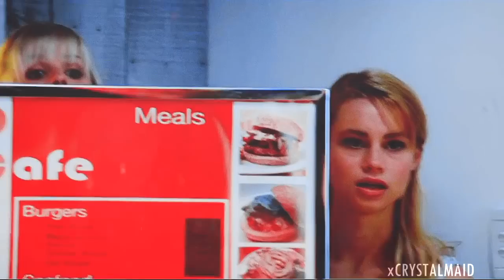Mako Mermaids | Ten Feet Tall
It's a century since the last time I made an edit with season 1 of Mako Mermaids! Finally I made this one and I love how it turned out :D

Anything you wanna discuss or something? (Collab, how I do my edits, etc.)

➤ Direct Message on Instagram: @crystalmaiid

I'll hunt you down if you steal my videos.